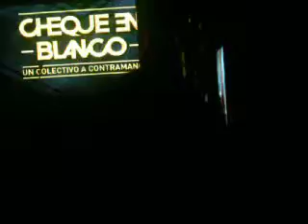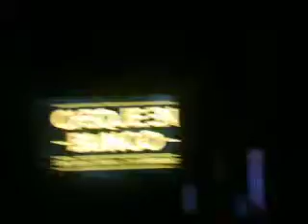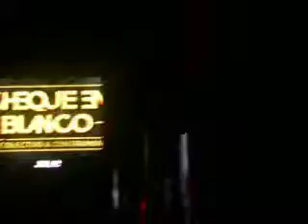Cheque Fest 2012 - Sección "Fotos" con todo el elenco